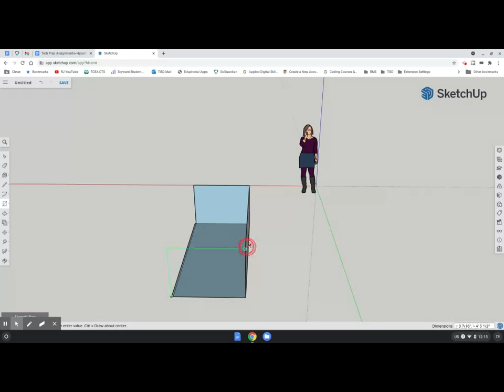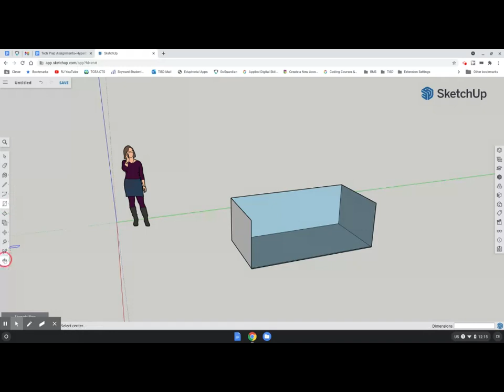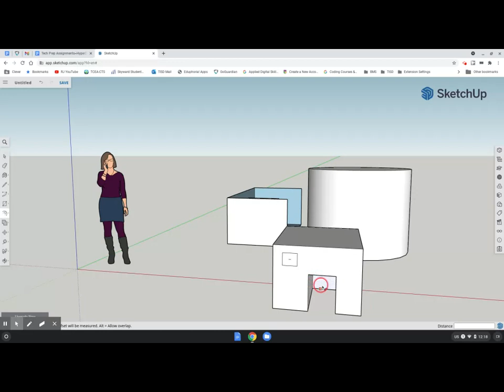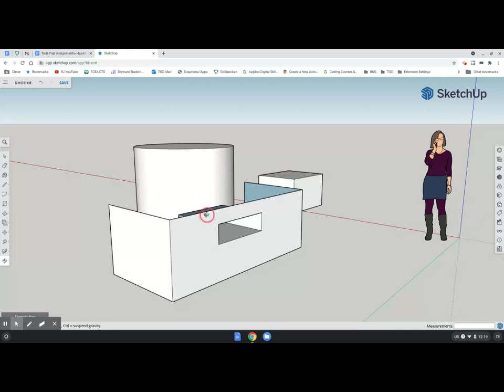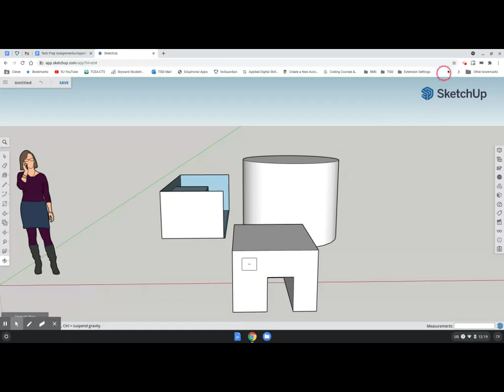Sketchup Push Pull tool